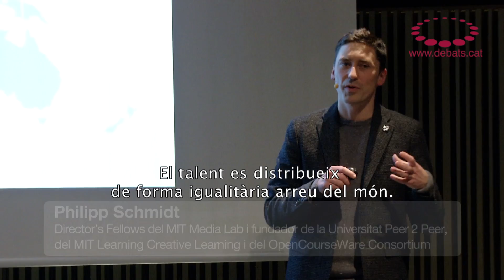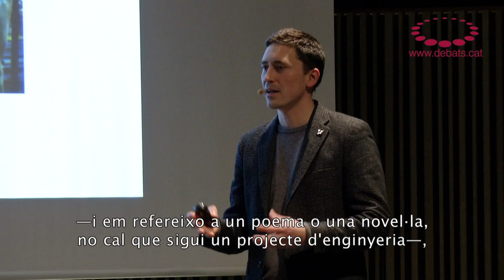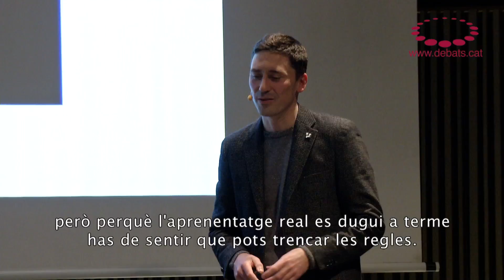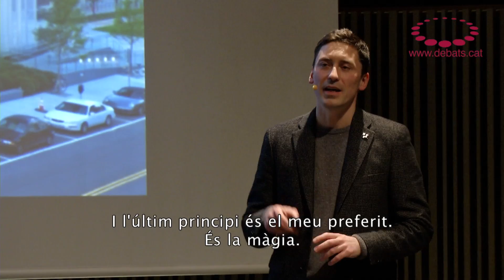Philipp Schmidt – Poden les xarxes d’aprenentatge en línia transformar l’educació? (resum)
Resum del Debat d’Educació amb Philipp Schmidt, Director's Fellow del MIT Media Lab, fundador de la Universitat Peer 2 Peer, del MIT Learning Creative Learning i de l'OpenCourseWare Consortium. Acte organitzat per la Universitat Oberta de Catalunya i la Fundació Jaume Bofill amb la col·laboració del MACBA.